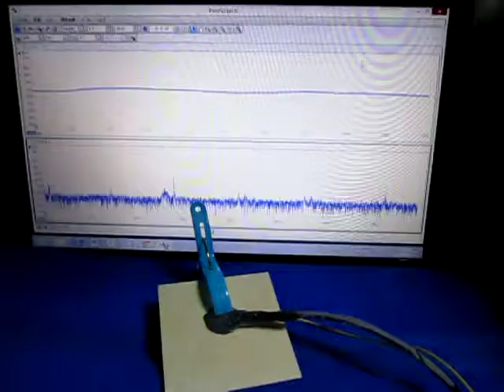超音波制御技術 Ultrasonic control technology